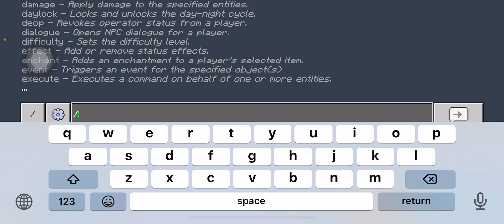มายคราฟสัตว์โลกมหัศจรรย์ season 2 ตอนที่ 44:ยอดนักผจญภัย Minecraft ep.44 The conquerer.